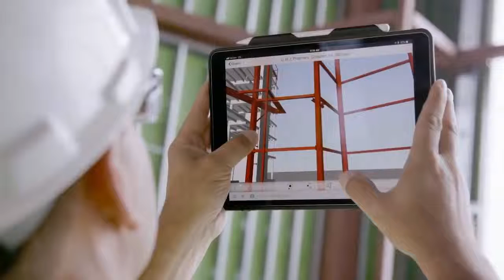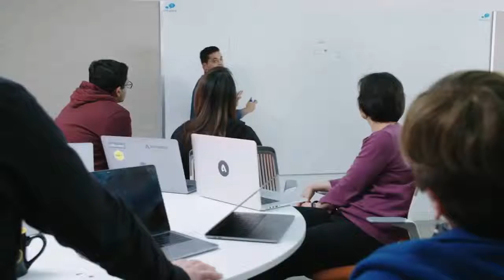Inteligencia Artificial para la Construcción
La Inteligencia Artificial tiene las herramientas necesarias para hacer que el sector de la construcción sea más seguro, inteligente y eficiente. Descubre cómo.